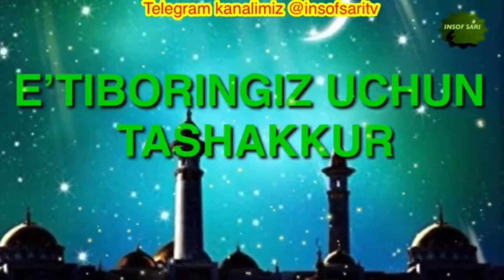Amir HAMZA R.A. Nuriddin hoji domla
✿°•┈┈┈••ৡ❀ৡ•┈┈┈•°✿